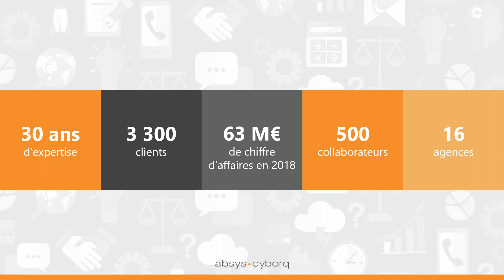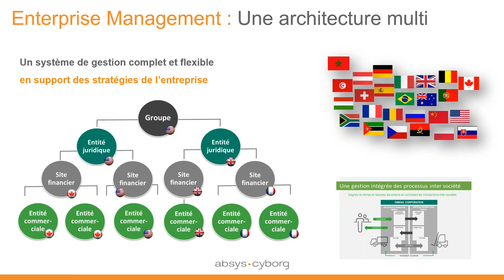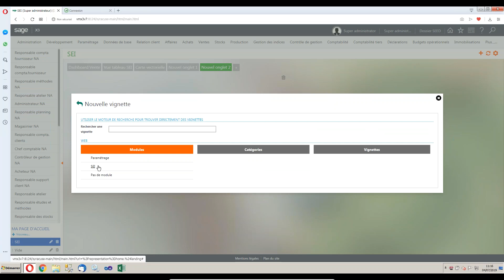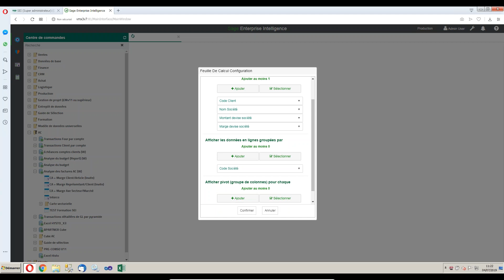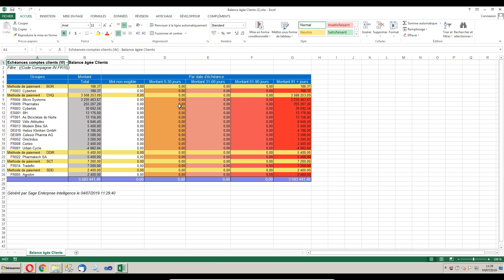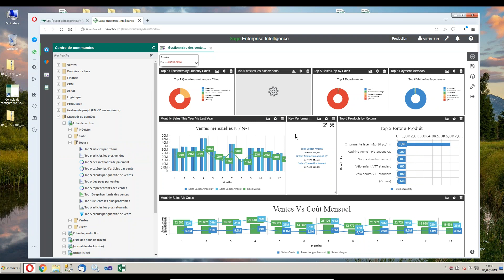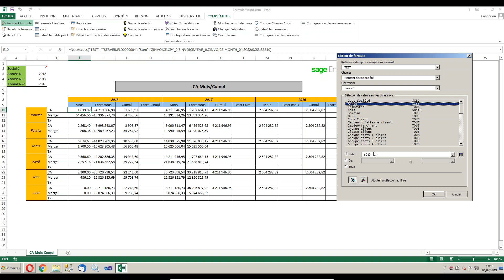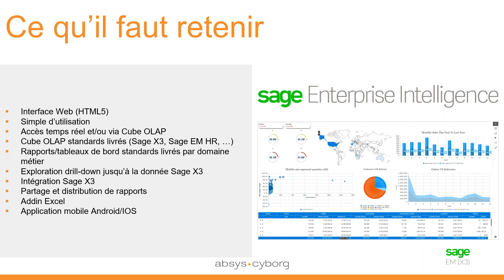Conférence web Sage Enterprise Intelligence du 04.07.2019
Exploitez efficacement vos données avec Sage Enterprise Intelligence (SEI), la solution de business intelligence intuitive intégrée à votre ERP Sage X3.

Dans cette vidéo, vous assiterez à une démonstration de Sage Enterprise Intelligence (SEI), qui  permet de réduire le temps passé sur l'analyse et le reporting des données, et contribue à prendre plus rapidement, des décisions plus éclairées.